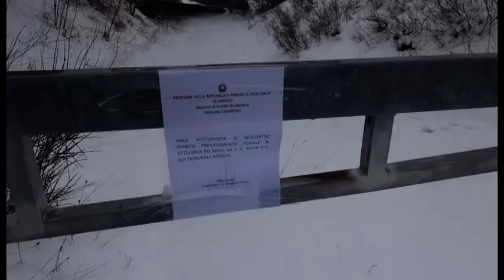E45, sopralluogo sul viadotto sequestrato. Al vaglio l'ipotesi riapertura